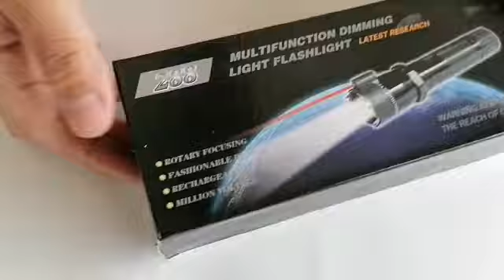LINTERNA TASER 288 2023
Envío gratis y pago contra entrega a todo ECUADOR

Linterna Taser Con Láser con Descarga Eléctrica (americana)
☑️ Función del Láser rojo (300 mt)
☑️ Material Aluminio resistente
☑️ Interruptor de vidrio cuando usted está en peligro
☑️ Batería de litio recargable de larga duración (100,000 horas de vida) con cable
☑️ Potente luz led recargable con láser rompe vidrio
☑️ Luz led Potente para 100 metros
✅ Desarrolla un fuerte haz de luz cegadora ajustable en tres modos diferentes:
Potencia = potencia de luz máxima (100%)
Seguro = luz menos fuerte pero más extendida (50%);
S.O.S. = luz intermitente de emergencia

➡️ Taser potente de 12,000KV
➡️ 4 puntas de acero para defensa
➡️ PARALIZA AL ATACANTE DE 10 A 15 MINUTOS
➡️ Largo: 17 cm.
➡️ Ancho: 3.5 cm.
➡️ Peso: 150 gr.

➡️ Fuente de alimentación: batería de níquel-cadmio de vida útil de 4.8v.long (100.000 horas de vida útil) recargable con cable

⚡ El efecto del choque es inmediato: de (1-2 segundos) causa espasmos musculares y miedo, promedio: de (1-3 segundos) puede causar colapso y desmayo, el agresor se recuperará después del tiempo, fuerte: desde (4-5 segundos) causa conmoción y pérdida de orientación durante unos minutos y también puede causar un colapso con pérdida de voluntad al continuar con su intención criminal.

Más información comunicarse o escribir a whatsapp

📲 ¡Haz tu pedido ya! Despachos a todo Ecuador
💸 Pago contra entrega